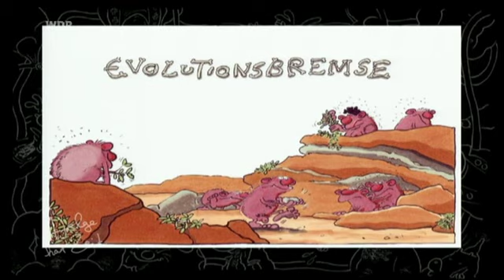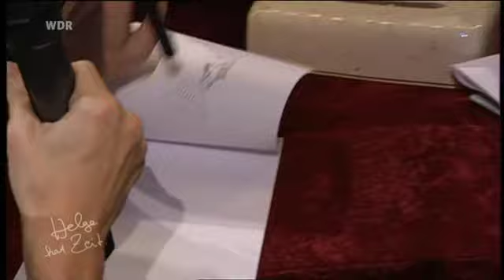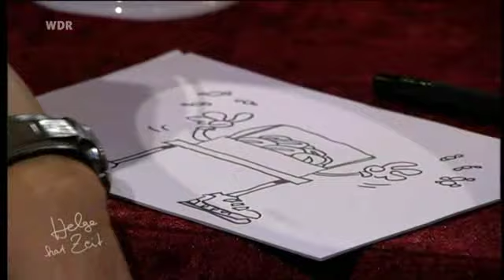Comiclesung mit Ralf König - "Evolutionsbremse" - Zu Gast bei Helge Schneider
Gibt es eine Pille gegen Homophobie - oder vielleicht ein Zäpfchen? Nein! Aber es gibt die Comics von Ralf König. Und das ist gut so. Denn Humor ist gut verträglich und hat keine negativen Nebenwirkungen. Bald vielleicht in der Apothekenrundschau ? :-)